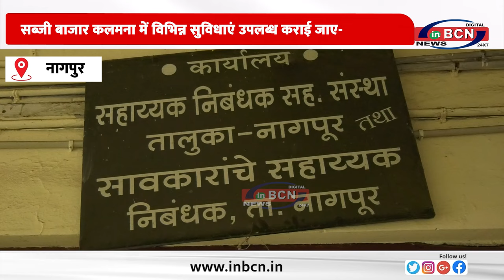सब्जी बाजार कलमना में विभिन्न सुविधाएं उपलब्ध कराई जाए - शरद सरोदे.......INBCN NEWS